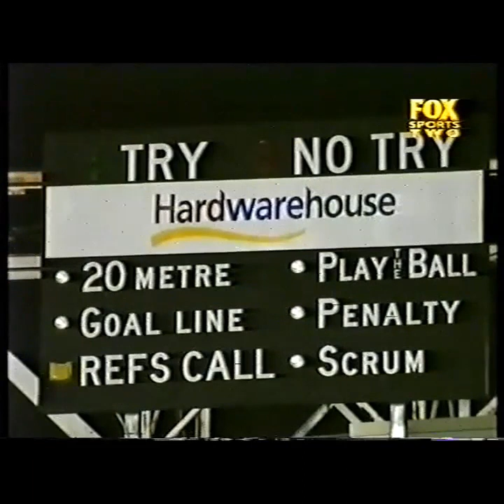Canterbury Bankstown Bulldogs Highlights 1979 - 2001 5